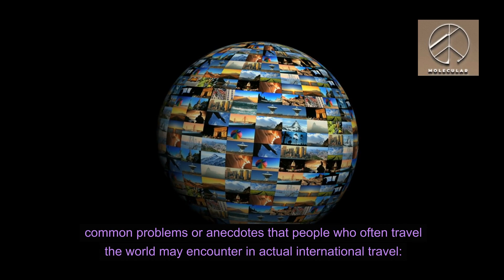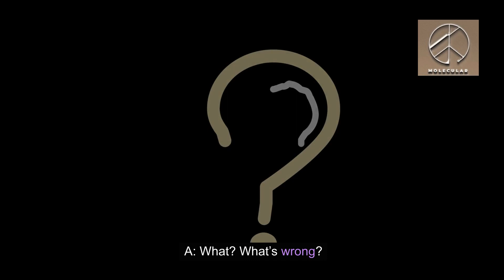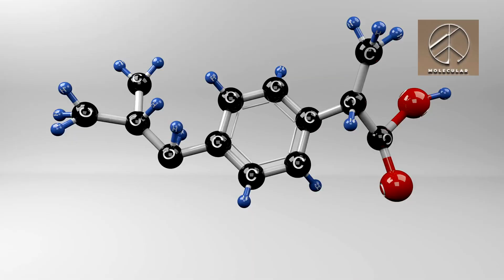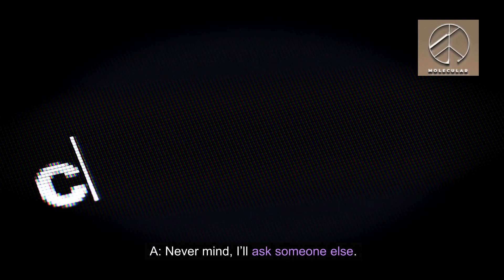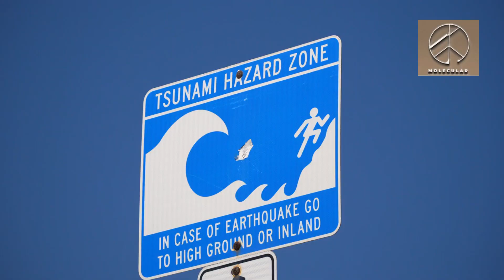Travel English 2